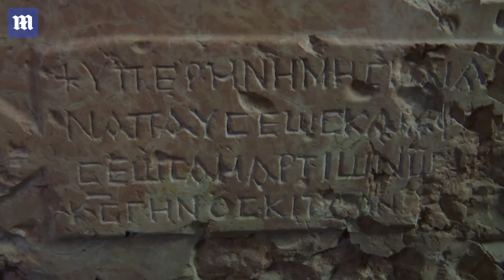Byzantine font is discovered at Nativity Church in Palestine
The font (top right) was found during restoration work to existing baptismal font in the southern corridor of the southern wing of the church, located six miles (10 km) outside of Jerusalem (bottom right). Experts say the find - thought to date to between 501 and 600 AD - will provide them with further insights about the traditional birthplace of Jesus. An international ceremony (bottom left) had been planned to coincide with the end of the restoration work in November this year. This has now been postponed until May of next year or early June.